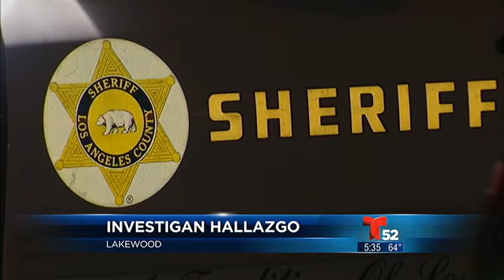Investigan Muerte de Mujer